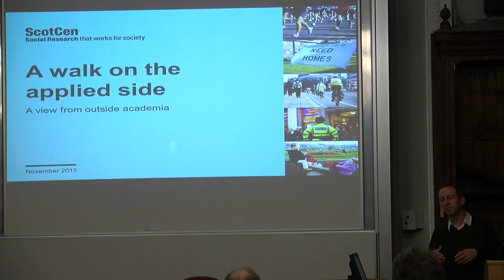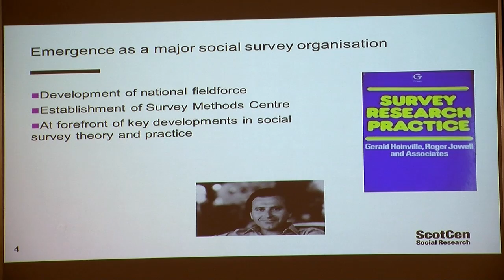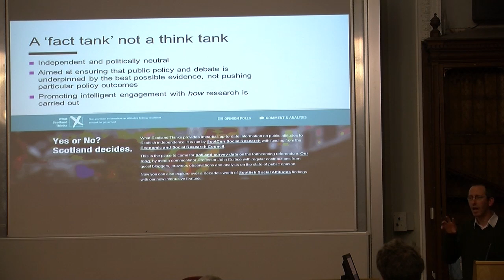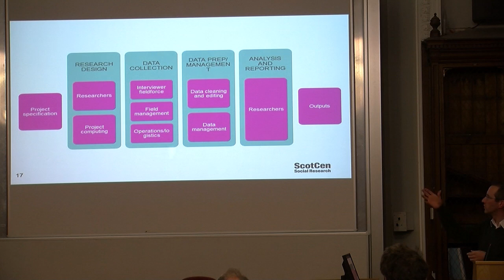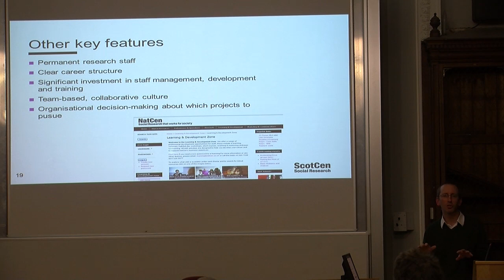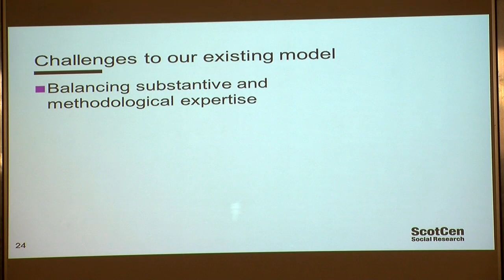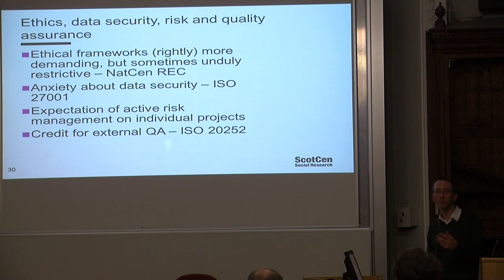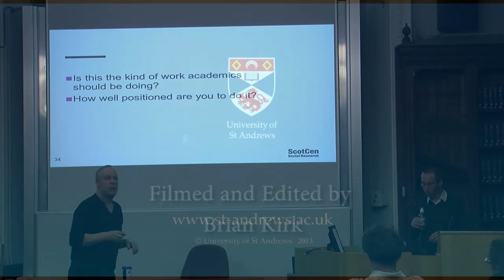Simon Anderson - A walk on the applied side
Simon Anderson is Director of ScotCen Social Research which forms part of NatCen Social Research -- the UK's largest independent social research institute and an educational charity.
In this seminar, he will talk about the type of work ScotCen carries out, how it goes about it, and the challenges the organisation faces in trying to deliver public benefit (and secure funding!) while balancing potentially competing understandings and configurations of research quality - in particular, relating to methodological and substantive expertise, impact and ethics.
In highlighting continuities and discontinuities with social research within academia, he hopes to provoke discussion about how universities might best engage with the realm of applied/policy research.